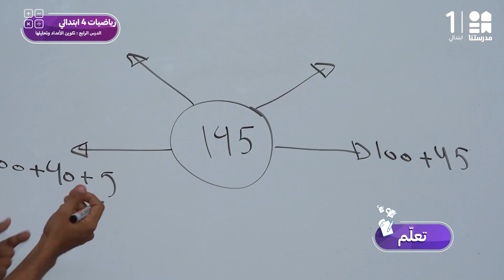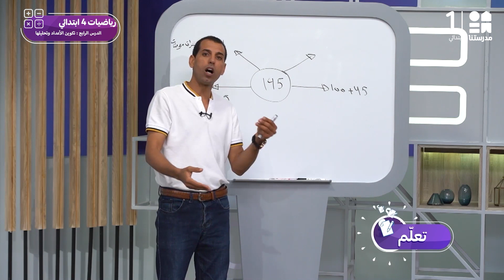تكوين الأعداد وتحليلها | رياضيات | الصف الرابع الابتدائي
يمكنكم تحميل تطبيق مدرستنا Plus :
لمستخدمي نظام أندرويد: